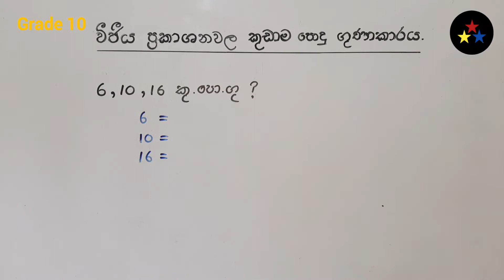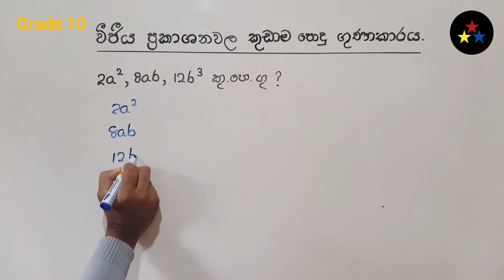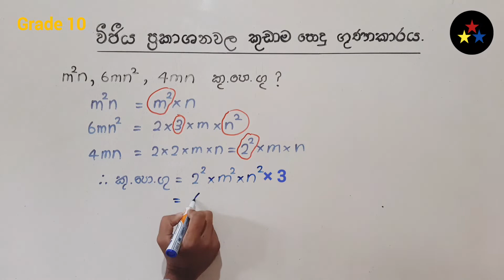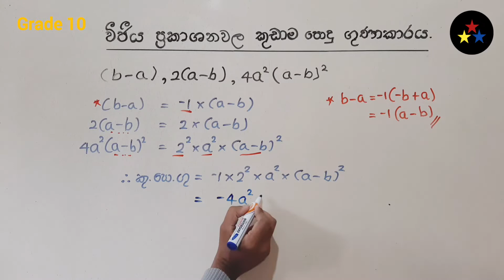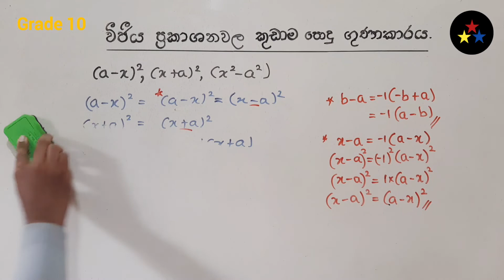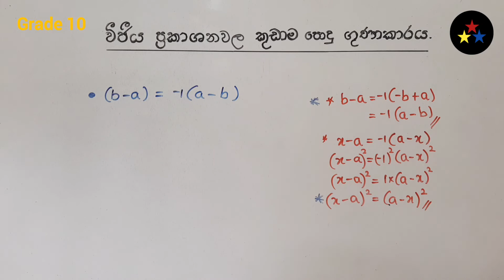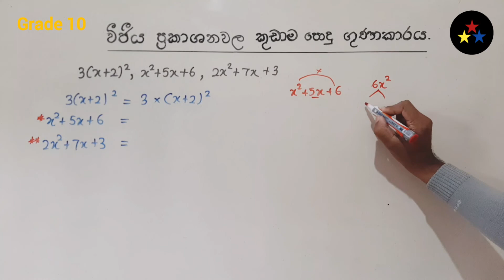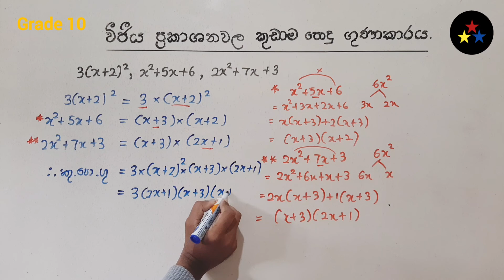Grade 10 | LCM of Algebric Expressions | වීජීය ප්‍රකාශනවල කු.පො.ගු | 01 | EDU Dreamers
Join with our Tiktok account -